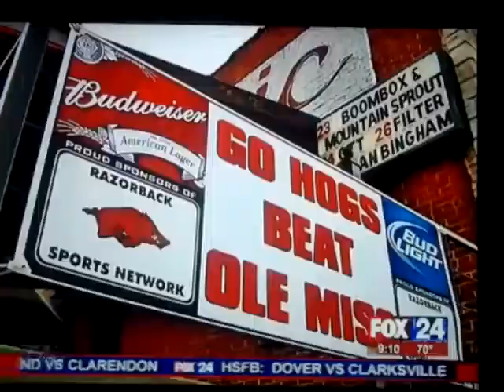Oak Plaza Barber Shop Calls Those HOGS!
Local barber shop interviewed as 85 year old barber, Raymond Corbitt, calls the Hogs! Features Raymond Corbitt, Bob Houston, Bill McCollough, and other Razorback fans on Fox 24.